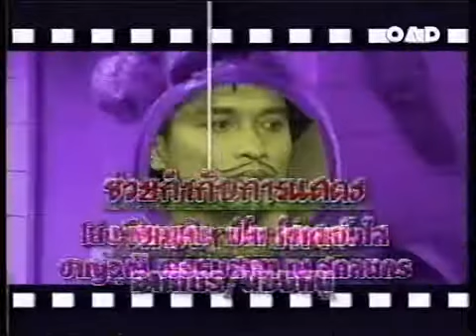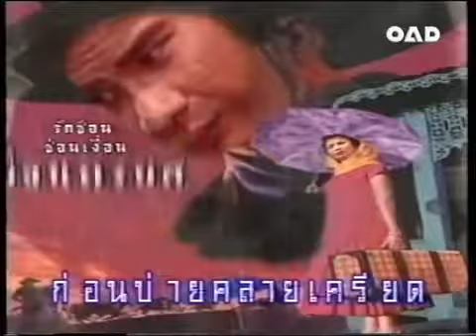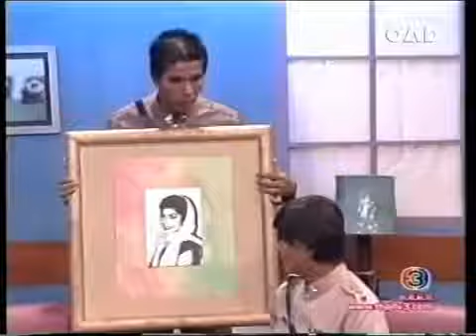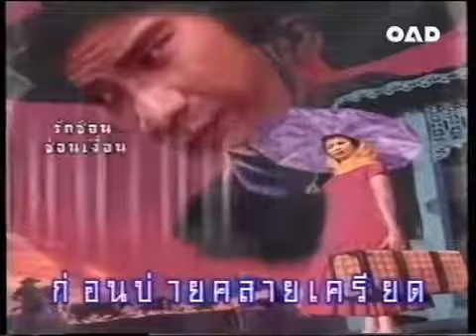ก่อนบ่ายคลายเครียด : ฟ้าทะลายโจร ๑/๔